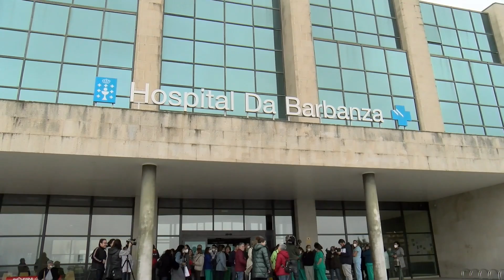30032023 02 MANIFESTACION HOSPITAL BARBANZA